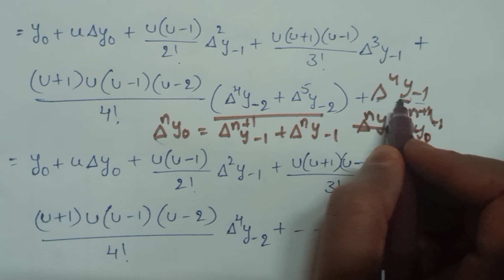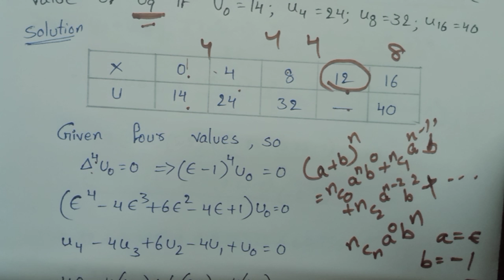Degree 5th Sem Maths Paper 6A *Gauss's Forward Formula Derivation And Problem Explanation*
Gauss's Forward problem pdf